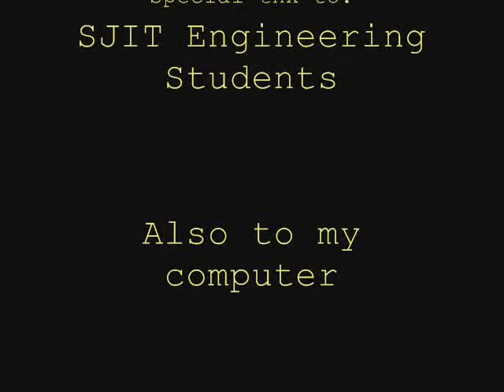BaRKaDa song _ SJIT Engineering ErOh!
To all my CE Clasmatez & Friends Hope you like it!!! ^_^